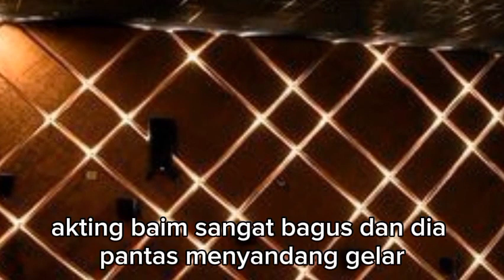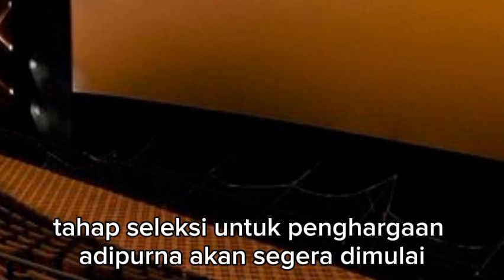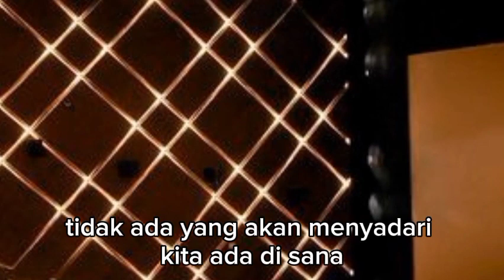KENZI MENGAJAK ALEXA MENONTON FILM DI BIOSKOP !!! dendam sang mantan eps 451